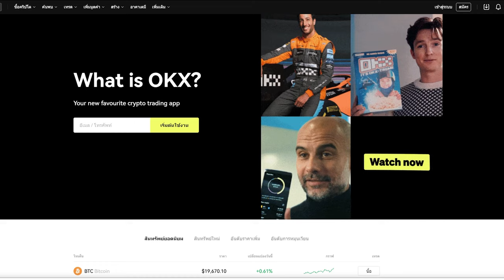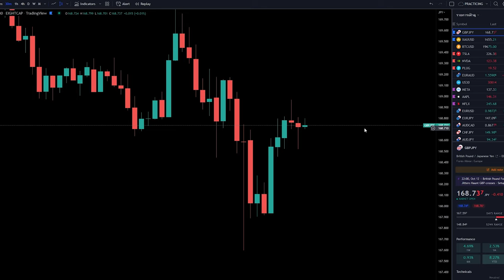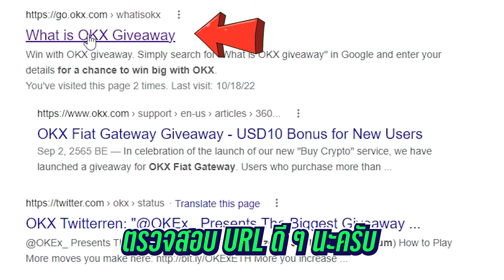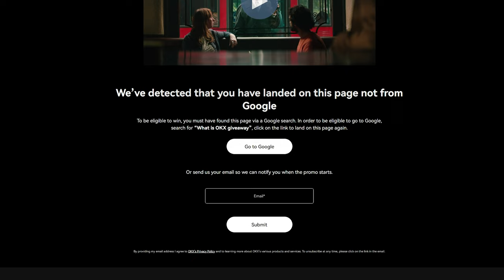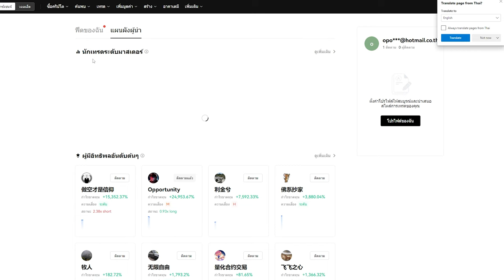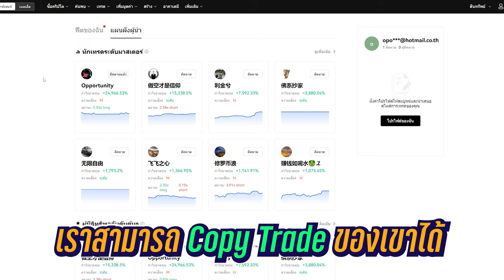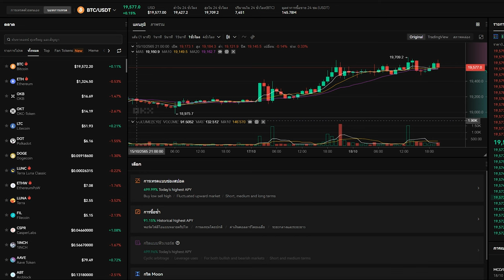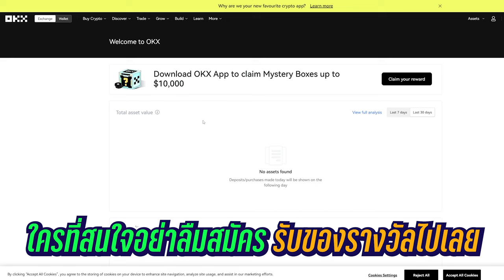ทำไมถึงต้อง OKX? | อธิบายข้อดีต่างๆขอ Exchange ตัวนี้